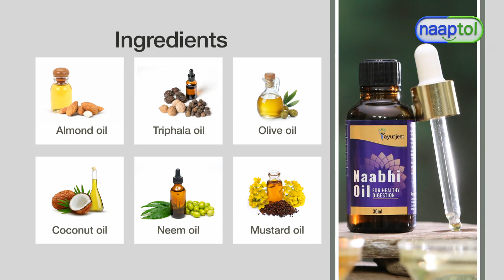Naabhi Navel Massage Oil Digestion Booster - LPO (Code: 10341) SHORT VIDEO 25936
Naabhi Navel Massage Oil Digestion Booster Rs.399 - LPO (Code: 10341)

Ayurveda has given us many gifts and supporting our digestion is one of them. With help of Naabhi Chikitsa healing method, we could come up with this dose to support our digestion with ease and effectiveness. It helps us to balance our tridoshas "Vata, Pitta, Kapha". It will help us improve your healing and feeling. The formulation contains the right blending of cold-pressed oils, therapeutic range of high quality oils and essential oils.

Highlights:
Naabhi massage oil to re-activate the energy centre of body
Helps to improve digestion system of body
Supports metabolism
Supports cleaning the internal system
Made with high quality wooden cold pressed oils , Ayuvedic siddha oils, & natural extracts
No harmful chemicals, no side effect
Helps in detoxification
Supports healthy digestion

Features:
Type: Naabhi (Navel) Massage Oil
Ideal For: Men & women
Net Wt.: 30 ml
Shelf Life: 3 Years
Ingredients:
Almond Oil: Helps to maintain a healthy gut as it improves the Pachak Agni (digestive fire) due to its Ushna (hot) potency.
Triphala Oil: It is a natural treatment for digestive issues like constipation. It is an alternative to over-the-counter laxatives, and its effectiveness has been demonstrated in several studies.
Olive Oil: The fats in olive oil can help smooth the insides of the bowel, making it easier for stools to pass. It can also help the stool hold in more water, keeping it softer & may relieve constipation.
Coconut Oil: It helps with food digestion by aid the body take in fat-soluble components like vitamins and magnesium. It also eliminates toxic bacteria and candida, which fights poor digestion and stomach inflammation.
Neem Oil: It helps in digestion as it is a rich source of fibre, helps in getting rid of digestive disorders like gas and constipation. It also improves the digestive capacity of the body and makes the intestines more active.
Mustard Oil: Mustard oil is a very potent stimulant, and can help the liver and spleen produce increased levels of digestive enzymes, which can increase the speed of digestion and body's metabolic capacity.

Direction of Use:
Put 2-3 drops of required Naabhi Sutra oil in your belly button before you go to bed in the night.
Allow it to penetrate by massaging it in a circular clockwise motion for beneficial results.
And you are done! Just do not forget to clean your belly button in the morning.

Package Contents:
1 x Naabhi (Navel) Massage Oil (30ml)

Country of Origin:
India